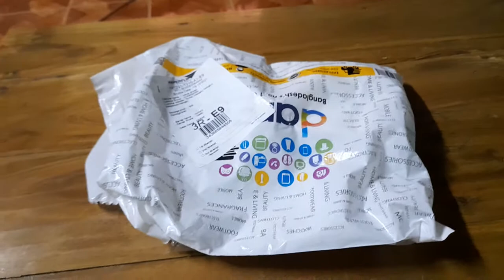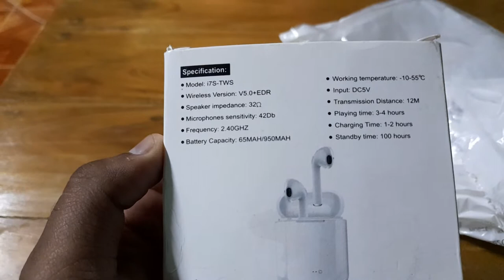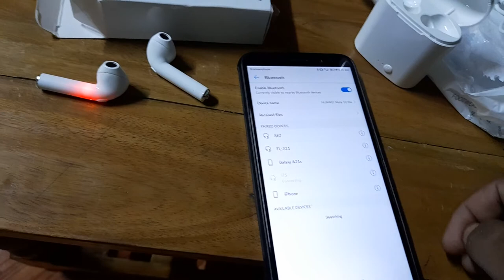Bluetooth headphones price in Bangladesh?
এয়ারপড তাও মাত্র ৩০০ টাকায় ।Air pod। i7s tws

I7s TWS in-ear earphone has a built-in rechargeable battery which comes with a charging cable, 15mm driver, Bluetooth v4.2 + EDR, Class II power level, 30MW output power, 32 OHM impedance, A2DP / AVRCP high quality stereo audio transmission and remote control protocol.

Airpods Buy link:৳ 271 -68% | I7s ডাবল ডুয়াল মিনি ওয়্যারলেস 4.1 পাওয়ার কেস সহ ব্লুটুথ ইয়ারফোন-সাদা
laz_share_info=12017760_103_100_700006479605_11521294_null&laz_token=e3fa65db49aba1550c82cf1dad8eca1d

daily needs
airdots price in bangladesh
airpods price in bd
airpods in bangladsh
airdots price in bangladesh 2021
airdots price in bd
wireless earphone price in bangladesh
apple airpods for sale in bangladesh
low price airpods in bd